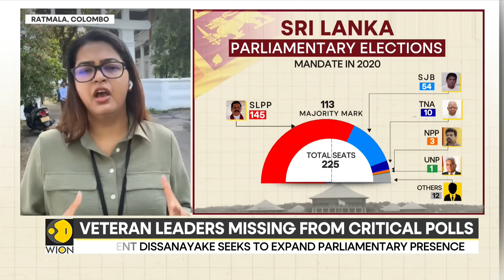Sri Lanka Parliamentary Elections 2024: President Dissanayake Seeks To Expand Parliamentary Presence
Sri Lankans are casting their ballots in a snap general election. The polls will determine whether the island nation wants to further empower its new president Anura Kumara Dissanayake or not. Watch in for more details!